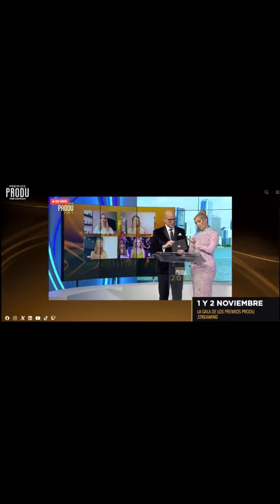Montserrat Oliver Se hace acreedora del premio a Mejor Presentadora de Programa de Variedades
Montserrat Oliver Se hace acreedora del premio a Mejor Presentadora de Programa de Variedades en los premios PRODU por su trabajo en ‘Montse y Joe’.